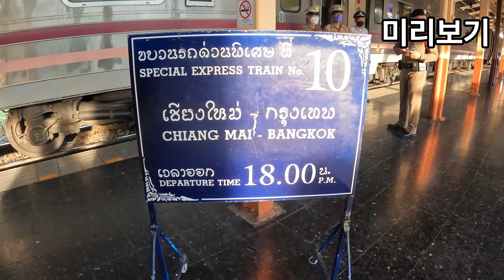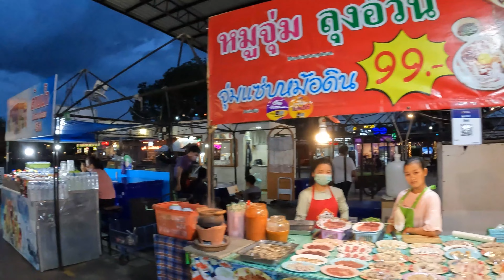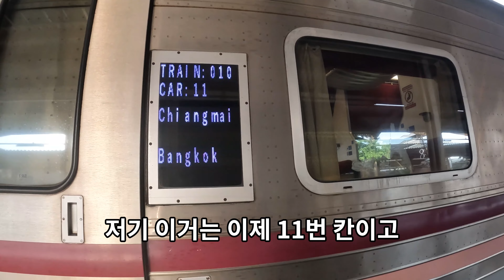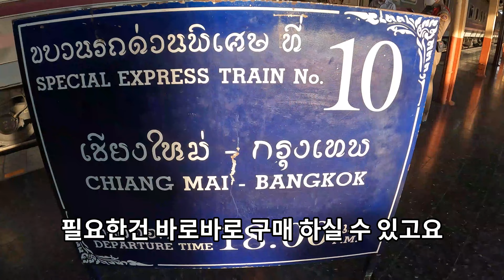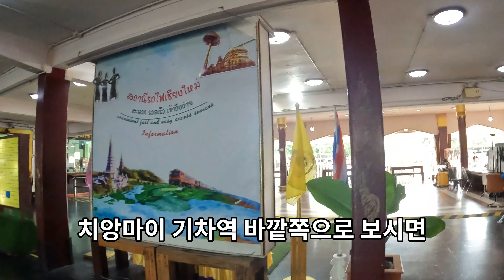[TH-EP105]태국북부 치앙마이(Chiang Mai)_깟마니마켓&현지식당&치앙마이기차역(Kad Manee Market&Chiang Mai Railway Station)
안녕하세요~ 오야입니다.

오늘은 깟마니 야시장과 팟끄라파오 현지 맛집을 다녀왔습니다.

그리고 누나가 일주일간의 치앙마이 일정을 마치고 방콕으로

가는날입니다. 기차역까지 마중갔다 왔습니다.

영상으로 같이 보시죠~

(실제 촬영일과 영상 업로드 간에 시간 차이가 있습니다.)